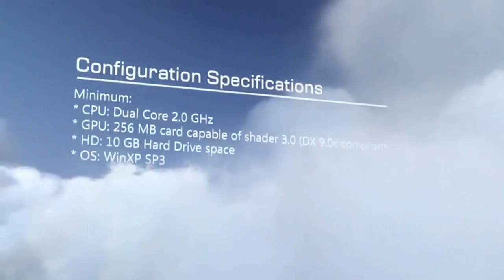Microsoft Flight: Trailer